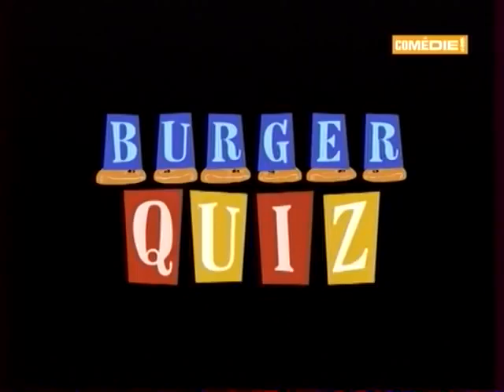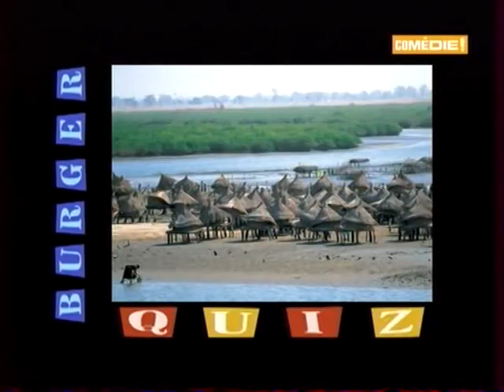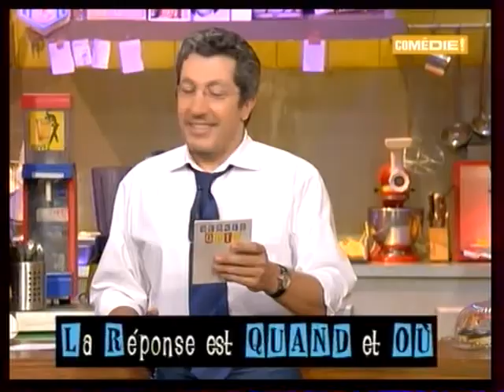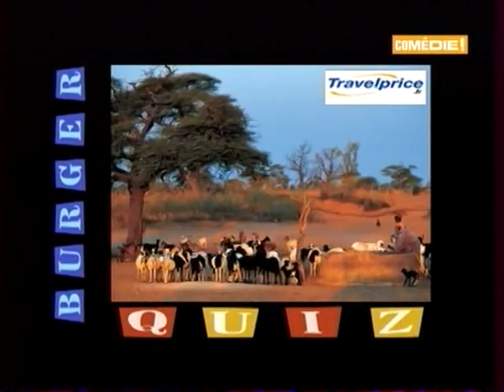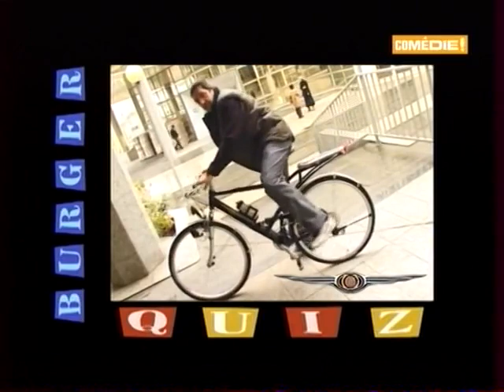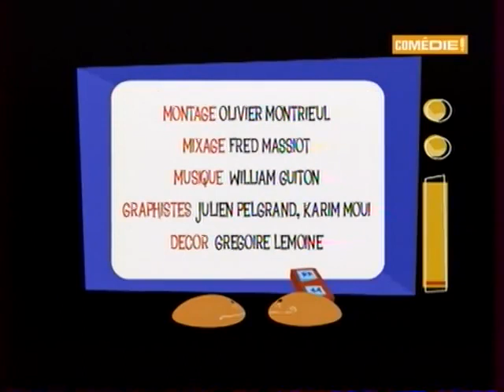Burger Quiz S01E04 (Jeanne Balibar, Gérard Darmon, PEF, Laurent Baffie)